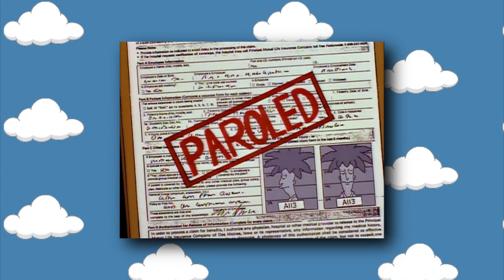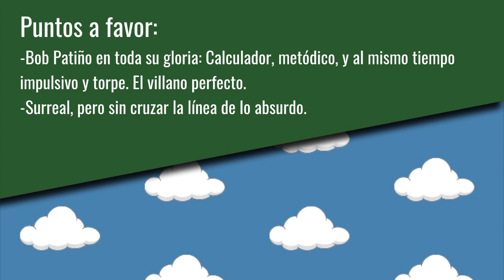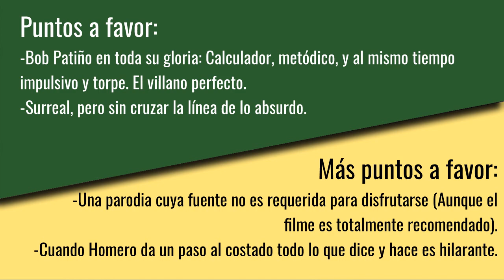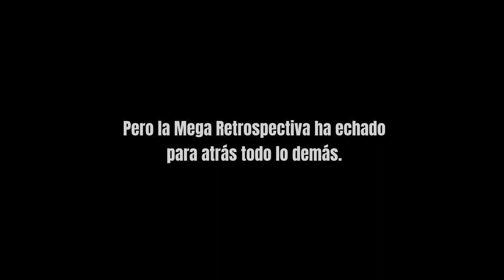Retrospectiva Simpson: Cabo de miedosos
Ya investigué, Max. Los demás YouTubers dicen que eres un "pingo cara de loco", pero nadie planea banearte.